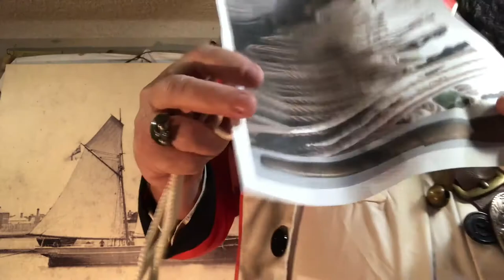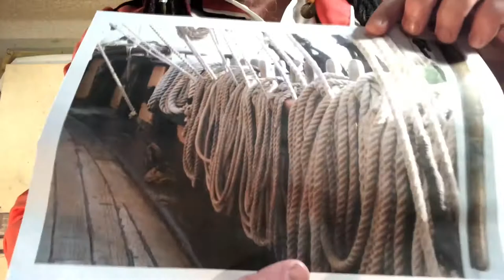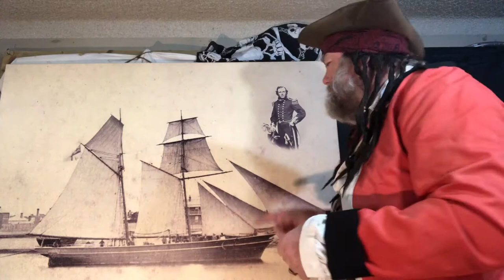Pirate School Lesson 5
Get ready to be arrrr-mazed as Captain Luke N' Silly teaches us to fire our pirate guns and use our hooks.